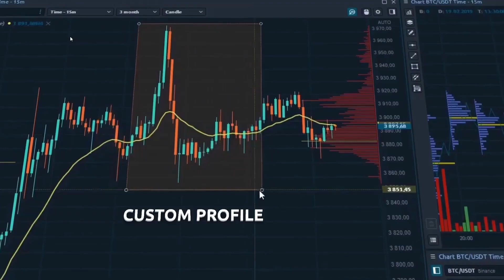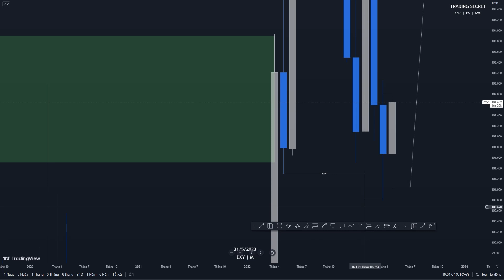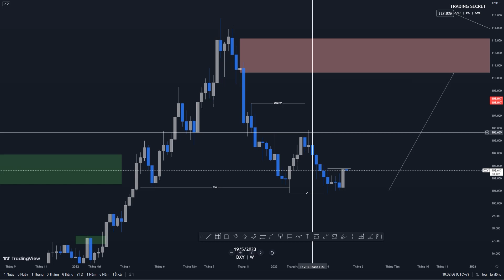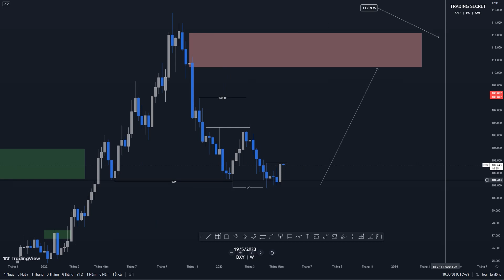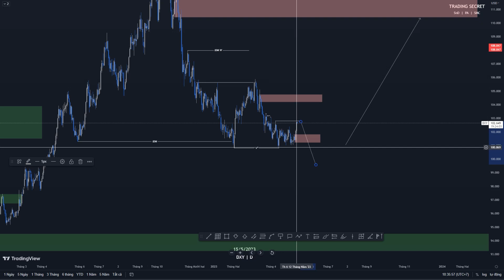Phân tích đa khung DXY (US Dollar Index ) Trung hạn . Mapping Structure DXY Long tern. 15 Tháng 5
Dưới góc nhìn của một trader SMC, hi vọng các video phân tích nhanh này sẽ đem lại kết quả tốt cho mọi người trên hành trình trading.